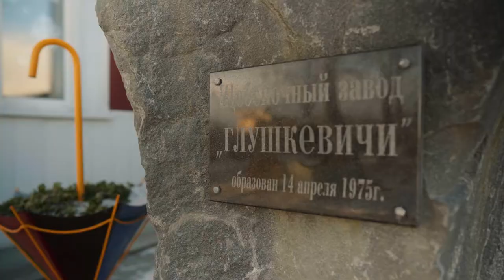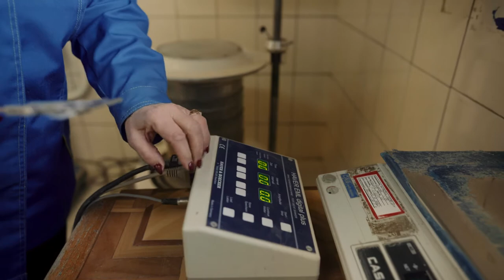Щебеночный Завод "Глушкевичи": мы создаем будущее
Имиджевый фильм о филиале ОАО "Гомельоблдорстрой".

"Гомельская праўда" создает рекламные ролики, презентационные и имиджевые фильмы.

Лучшая бизнес-стратегия – это видео о вашей компании, которое вызовет восторг клиентов и зависть конкурентов.